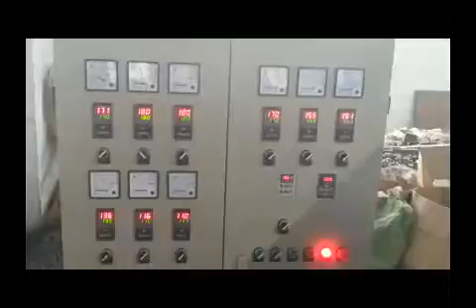PE Physical Foam Net Making Machine